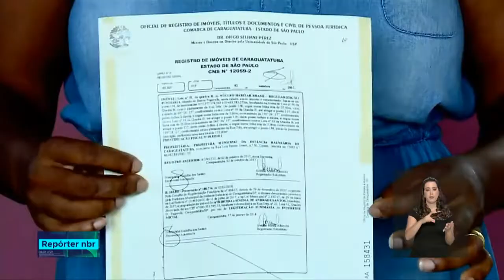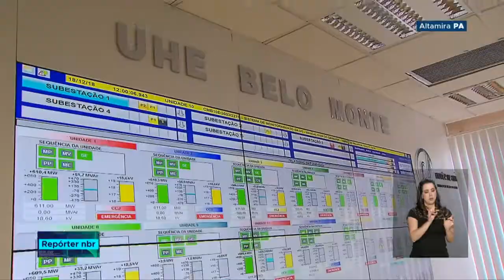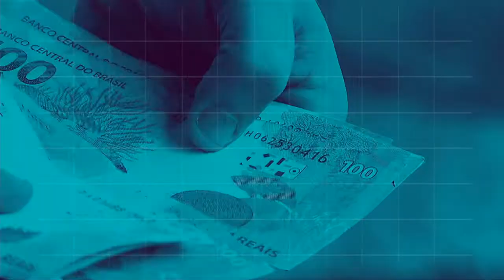REPÓRTER NBR 18h - 19 de dezembro de 2018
REPÓRTER NBR 18H - 18.12.18: hoje pela manhã, o  presidente Michel Temer  participou  da última reunião ministerial de seu governo. E mais: mais um grupo de imigrantes venezuelanos desembarcou em São Paulo nesta terça-feira.